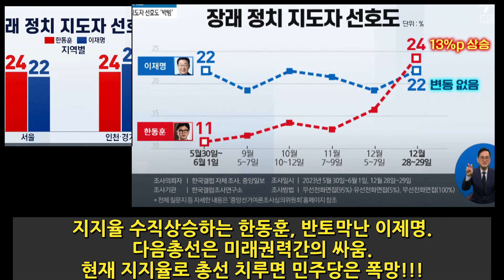다자구도에서도 한동훈의 지지율이 이재명 제꼈다!!!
서정욱 변호사 논평